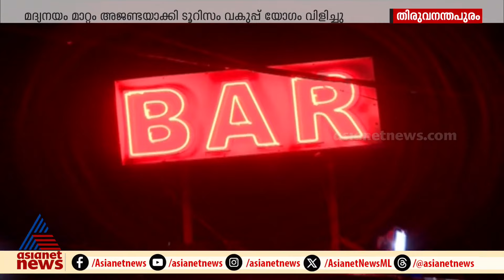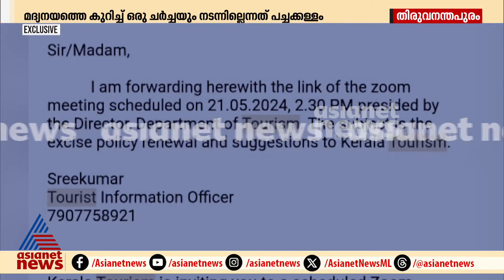പുതിയ മദ്യനയത്തെ കുറിച്ച് ഒരു ചർച്ചയും നടന്നിട്ടില്ലെന്ന് സർക്കാറിന്റെ വാദം പൊളിയുന്നു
പുതിയ മദ്യനയത്തെ കുറിച്ച് ഒരു ചർച്ചയും നടന്നിട്ടില്ലെന്ന് സർക്കാറിന്റെ വാദം പൊളിയുന്നു ; മദ്യനയം മാറ്റം അജണ്ടയാക്കി  ടൂറിസം വകുപ്പ് യോഗം വിളിച്ചു ;  21 വിളിച്ച യോഗത്തിൽ ബാറുടമകളും പങ്കെടുത്തു